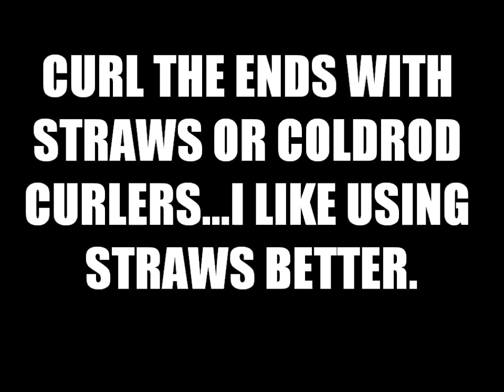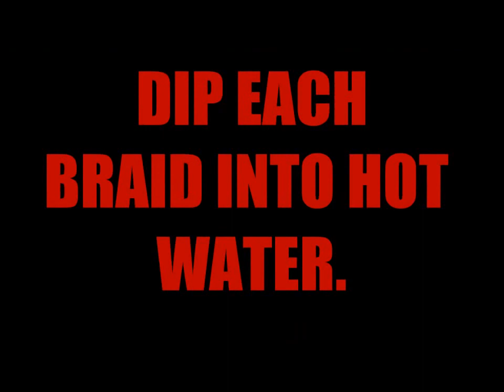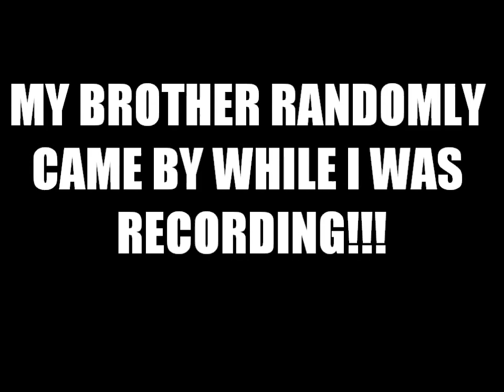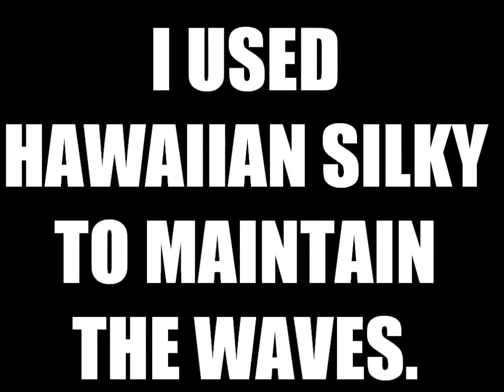[TUTORIAL] DEFINING WAVES ON CHEAP HAIR